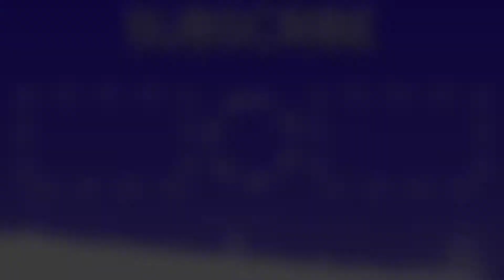Das Pokemon #10 Raupy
▶️"Ich hab den Beruf Pokemon zu studieren zu meinem Hobby gemacht"( Zitat Professor Eich) Ungefähr das ist auch die Geschichte warum ich diesen Kanal erstellt habe. Grundlegend gibt es zwei große Videoreiehen die hier erklärt werden, und dann vereinzelte kleine Videoreihen. Meine Informationen entnehmen ich aus dem Pokedex und vom Pokewiki. Genießt die Zeit und catch em all :)